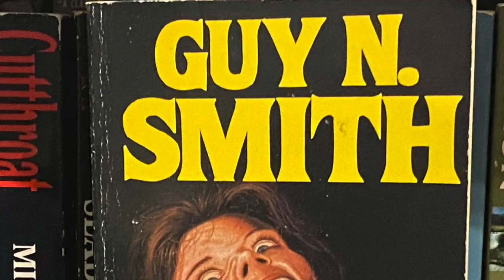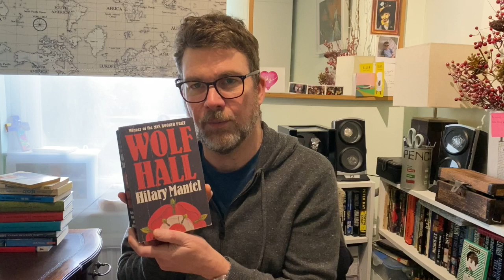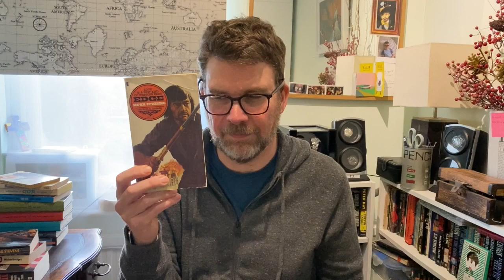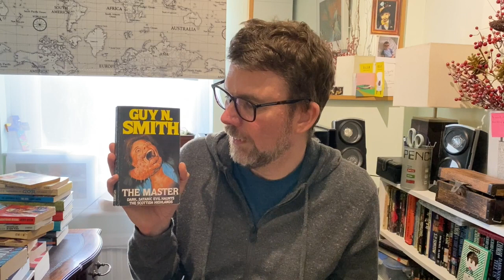December 2021 Wrap Up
All the books I read in December 2021 - Crime, Pulp, Horror...That Kind of Thing!

Books mentioned in this video:
Deathworld by Harry Harrison
Doc Savage Man of Bronze by Kenneth Robeson
Barsoom 1: A Princess of Mars by Edgar Rice Burroughs
Vanishing Ladies by Ed McBain
Shattered by Dean Koontz
Night of the Phoenix by Jack Cannon (Nelson DeMille)
Swan Song by Robert R McCammon
All the Pretty Horses by Cormac McCarthy
Trial by Battle by David Piper (Imperial War Museum Wartime Classics)
Chronicles of Counter Earth (Gorean Saga) 4: Nomads of Gor by John Norman
Phoenix 2: Ground Zero by David Alexander
The Executioner (Mack Bolan) 7: Nightmare in New York
From Those Wonderful Folks Who Gave You Pearl Harbor by Jerry Della Femina
The Lord of the Rings: The Fellowship of the Ring by JRR Tolkein
The Survivalist 2: The Nightmare Begins by Jerry Ahern
Edge 11: Sioux Uprising by George G Gilman
Dearest by Peter Loughran
The Master by Guy N Smith
The Children God Forgot by Graham Masterton
The Executioner (Mack Bolan) 124: Night Kill
Goosebumps: Deep Trouble by RL Stine
Dead City by Shane Stevens

Island by Richard Laymon
Captain Blood by Michael Blodgett
Wolf Hall by Hilary Mantell